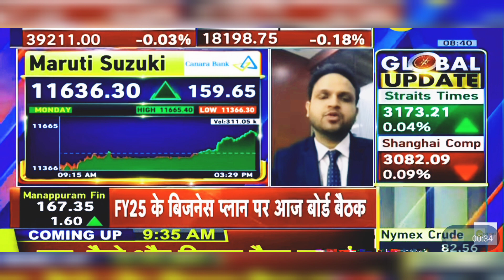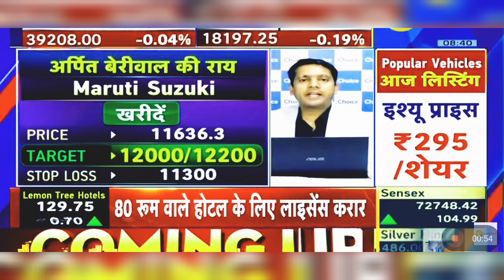Maruti Suzuki Share News Today | Maruti Suzuki Share Latest News Today | 19th March 2024